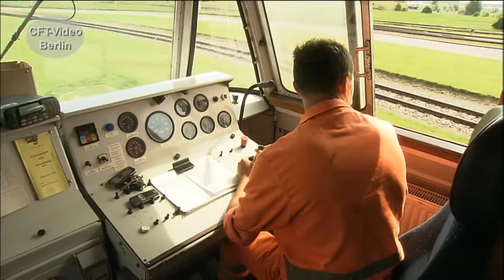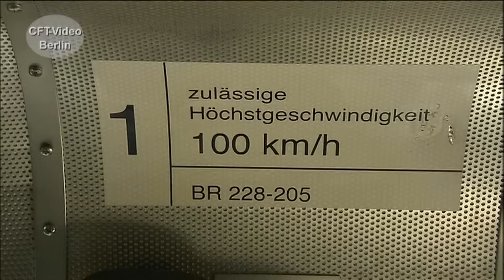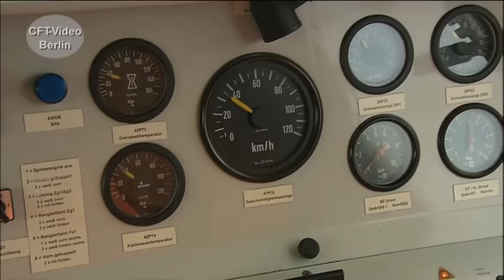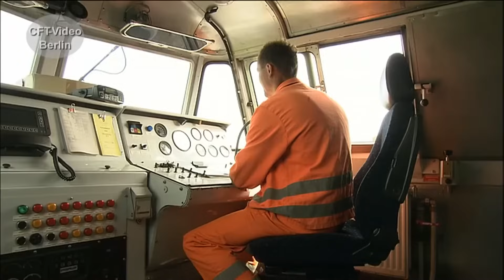V180 bei Infraleuna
Ende der sechziger Jahre erhielten die VEB Leunawerke Walter Ulbricht, 5 fabrikneue Maschinen der Baureihe V180. Anfang der 2000er Jahre werden zwei Maschinen im Auftrag der heutigen Infraleuna GmbH umfangreich modernisiert. Bis 2014 sind sie noch im Werksverkehr gefahren. Die 205 haben wir uns mal angesehen. Viel Spaß beim Anschauen. Hier mehr Werden Sie Kanalmitglied für nur 2,99/Monat als „Fahrgast“ oder für 3,99/Monat als „Heizer“. Inzwischen sind es 270 Filme in voller Länge und ohne Werbung, die geschaut werden können